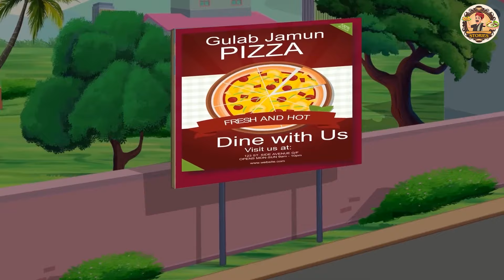ಕಪ್ಪು ಗುಲಾಬ್ ಜಾಮೂನ್ ಮಾರಾಟಗಾರ | Stories in Kannada | Moral Story | Bedtime Story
Story :  Black Gulab Jamun Seller